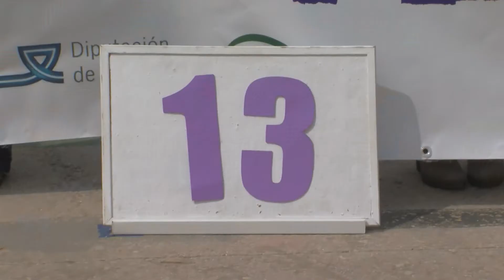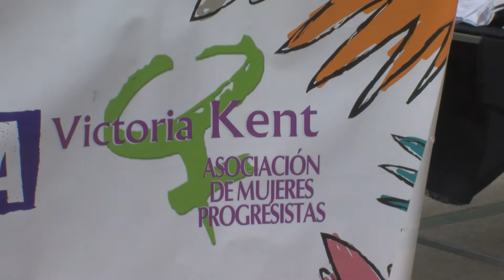Nueva cita contra la violencia de género en Algeciras hoy último martes de abril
Nueva cita contra la violencia de género en Algeciras hoy último martes de abril. Una concentración que ha convocado la asociación de mujeres progresistas Victoria Kent y que se ha desarrollado en el mercadillo. Representantes del Ayuntamiento han acudido a la concentración en la que se ha recordado a las 13 víctimas que deja la violencia machista en nuestro país en este 2022.